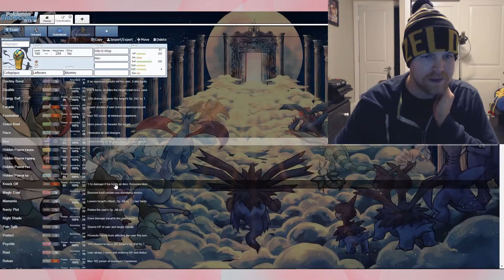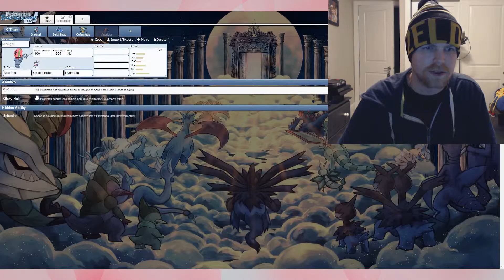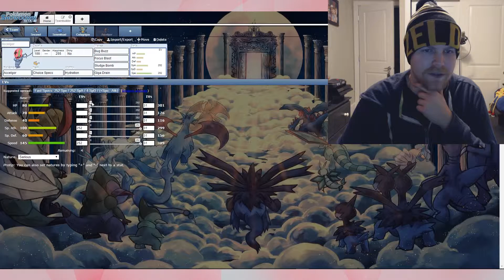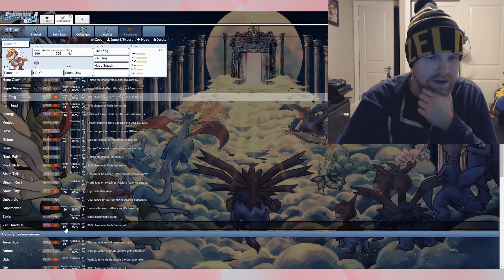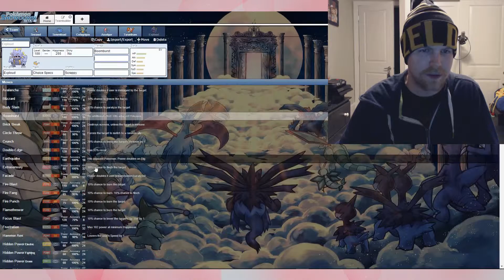Team Builder Sneasel Sucking At Pokemon Showdown Battle (ORAS)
Here is the newest Team Builder for Sucking At Pokemon Showdown! In this episode we build a team around Sneasel, who is my all time favorite Pokemon. For that reason I am super excited for this team.